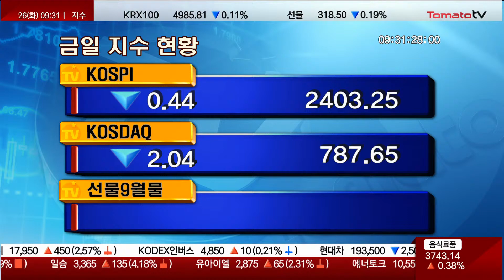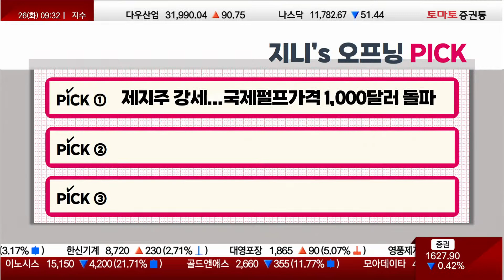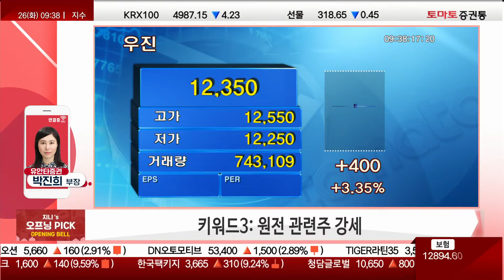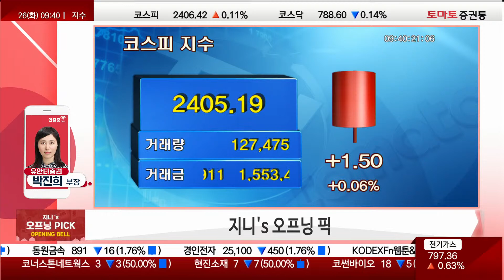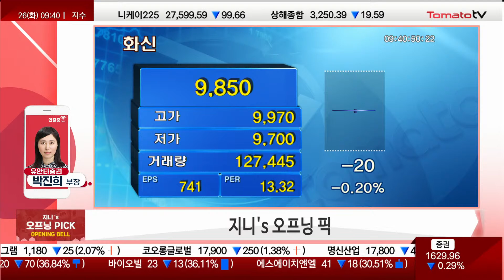역시 답은 '실적'? 코로나 확산세 속 투자 전략!🍅박진희 부장의 개장 브리핑🍳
1st 키워드: 제지주 강세...국제펄프가격 1,000달러 돌파
2nd 키워드: 코로나 관련주 강세
3rd 키워드: 원전 관련주 강세